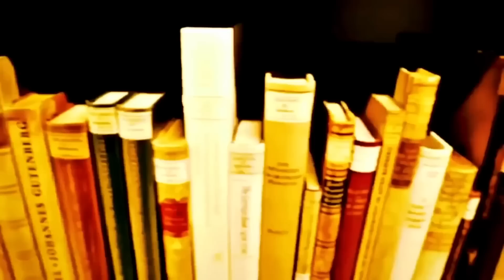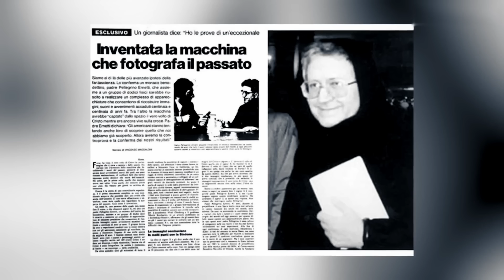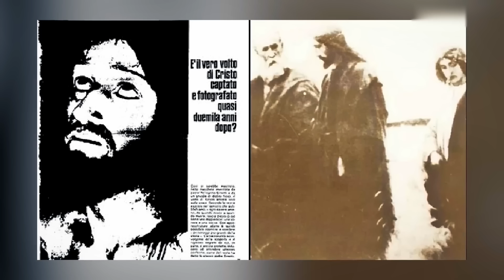Ci Hanno Mentito Per Centinaia Di Anni!